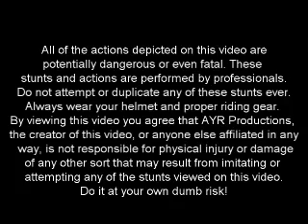AYR Part 3.wmv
Some old footage of the old R6 and some of my ole buddies riding. Columbia SC